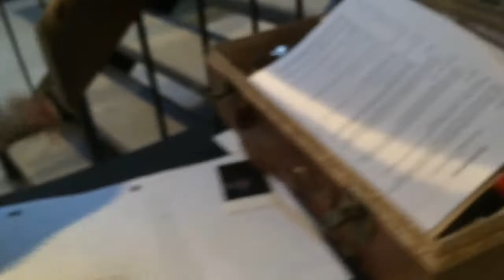Mousetrap Vlog #4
In which I actually do things and it's interesting.